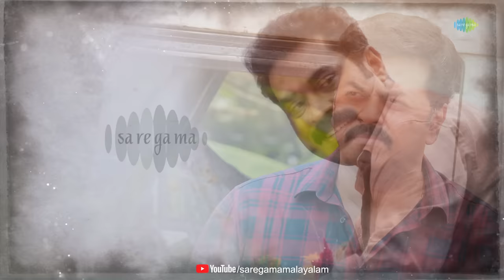Elamalakaadinullil - Lyrical | Pathaam Valavu | Suraj Venjarammood | Ranjin Raj | M Padmakumar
Here is the beautiful lyrical video of 'Elamalakaadinullil' from  'Pathaam Valavu' starring Suraj Venjarammood, Indrajith Sukumaran & Others. Directed by M Padmakumar. Music composed by Ranjin Raj.

Arranged & produced by - Ranjin Raj
Tabla, Dolak, Duff, High percussions- Shruthi Raj, Kiran Kumar
Flute - Kamalakar
Programmer - Antony George
Mixing & Mastering - Shree Shankar @ Muzik Ministry, Cochin
Recording engineer - Mani Ratnam @ Krimson Avenue, Chennai.
Session edits & cordination - Sampath S, RR Records (A Ranjin Raj Initiative), Cochin.
Recording cordinator - KD Vincent

Listen to 'Elamalakaadinullil' from 'Pathaam Valavu' on your favorite streaming platforms:-

Movie Credits:
Directed by : M Padmakumar
Written by : Abhilash Pillai
Produced by : DR.Zacharia Thomas,Gijo Kavanal,Sreejith Ramachandran,Prince Paul ,Nittin Keni
DOP: Ratheesh Ram
Editor : Shameer Muhammed
Sound design : Jithin joseph
Sound mix : Sinoy joseph
Art director : Rajeev Kovilakam
Costume designer: Ayesha Shafeer
Make up : Jithesh Poyya
Project designer : Noble Jacob
Chief associate director : ullas krishna
Lyrics : Hari Narayanan , Vinayak Sasikumar ,Ajeesh Dasan ,S K Sajeesh
Colourist  : Liju Prabhakar
DI studio : Rang Rays media works
Production executive: Shihab Vennala
PRO: Athira Diljith , Vazhoor Jose
Stills : Sethu Athippillil, Mohan Surabhi
Opening titles : Sarathvinu
Publicity designs : yellowtooths
Trailer edit : Jith Joshie
Vfx : coconut bunch
Production house : UGM productions in associate with Mumbai movie studios

Lyrics:
Ela malakkaadinullil
oru naalumani poo virinje...

Naalumani poovinullil then thumbikalum koottirunne...

Thennaludayaada thanne...
Mani chinthumozhiyothi vanne.

Melleyathu naadarinje vaanam dhooreyathu kandunarnne Ammamukilin ulluniranje mazhayaay
pozhinje
Anpaakum thanalil aanandhakkudilil
Annavaronnirunnu mizhivode
Ullaake thurannum novellaam marannum
Snehathin niramulla chiriyode
Omalppoonkurunnin mizhivaadaathe venalppaadakale maranje Vaanathin madiyil athirillaathe
Mohathin chirakil paranne Ennumivide vannu niranje naruthen madhuram
Vellaaram veyilil
Kunnoracherivil
Ponnaada neythidunna pakalaavaam
Munnaazhi kanavil
Moovanthichimizhil
Ambilikkala kandu mizhimoodaam
Pandathe kanalum mizhineer kadalum
Innathe kuliril maraye
Neeyillaathulakil enikkaay valaraan
Veraarum iniyilluyire
Ullileriyum kunjumezhukin
Thiriyaanini nee